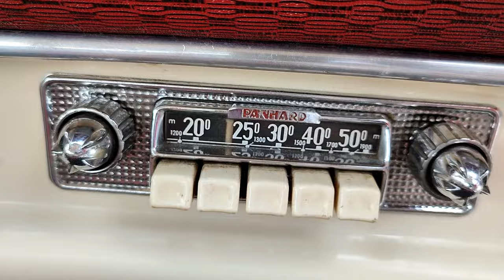Panhard Dyna Z16 Bicolore Grand Standing - Panhard & Levassor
Sébastien, un invité fou, comme on les aime, nous présente sa belle PANHARD DYNA Z16 bicolore Grand Standing s'il vous plait.
Une petite virée à bord ça vous dit?

N'hésitez pas à liker, commenter et partager, merci 😉

Si vous aussi vous voulez nous présenter votre auto/moto n'hésitez pas à nous contacter sur Facebook ou Instagram.

Un grand merci au ' Studio LVL 187 ' pour le montage et le soutien technique.

Et n'oubliez pas, les Fous du volant c'est: du fun, de la passion… et de la folie Bobby !

Holfix - Cheerful Ukulele